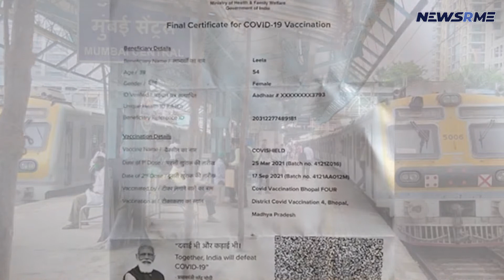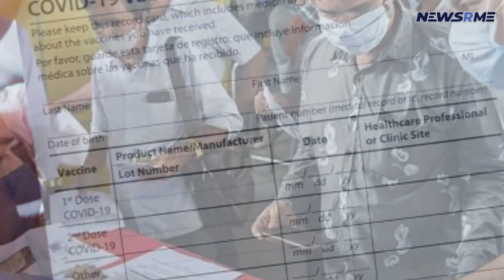To get Chennai train tickets from Monday, you must be double-vaccinated | India News | NewsRme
From January 10 to January 31, only individuals possessing a double vaccination certificate will be permitted to travel by Chennai local trains, according to the Southern Railway.
Passengers who do not have the certificate will be unable to buy tickets, according to the railroads, which are seeing an increase in Covid cases owing to the Omicron wave.

There will be no exceptions, and the regulation will apply to both season ticket holders and non-season ticket holders. During this time, the unreserved ticketing system (UTS) on mobile will be unavailable.